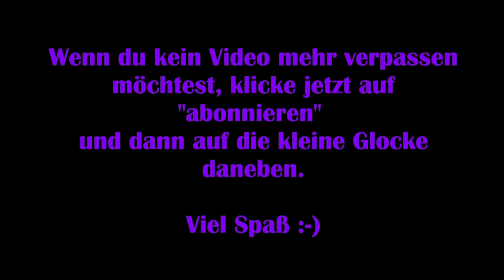Secret Files Tunguska #07 – Ratlosigkeit [Lets Play] [Deutsch]